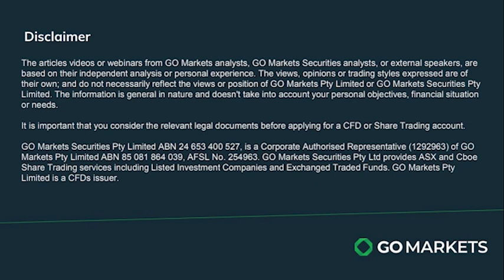04/05/24 Stock Watch with Evan Lucas - Macquarie Group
In this episode of Stock Watch, Evan Lucas discusses the Macquarie Group financial results